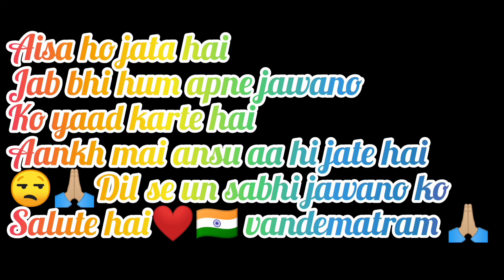Make TRICOLOUR IDLI। 🇮🇳INDEPENDENCE DAY SPECIAL TIRANGA IDLI ! Cook with saroj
Hello dosto ! 🙏🏼Jai mata di🙏🏼 kahiye kese hai ap log aasha karti hu thik honge 😊 ap sabhi ko meri or mere parivar ki taraf se HAPPY INDEPENDENCE DAY ❤️🇮🇳🙏🏼 AAP SABHI KO 🇮🇳 aj mai apke lie tricolour yani ki tiranga idli ki recipe lai hu jisse ap bhi jaldi se bna ke indrpendence day ko celebrate kr sakte ho ye jhatpat se banti hai or healthy bhi hoti hai to ap is video ko skip na kare or pura end tak dekhe
Thanku